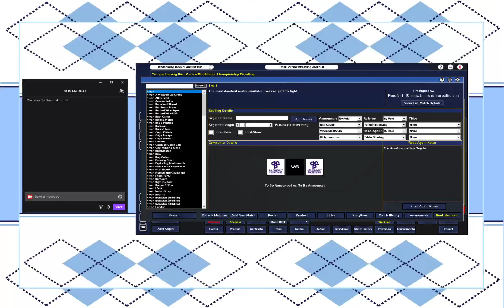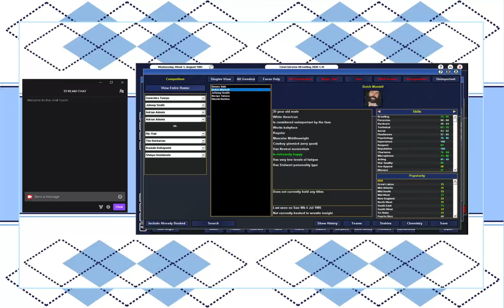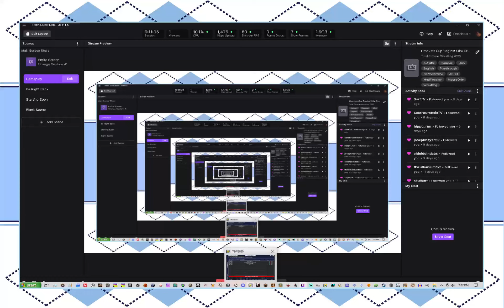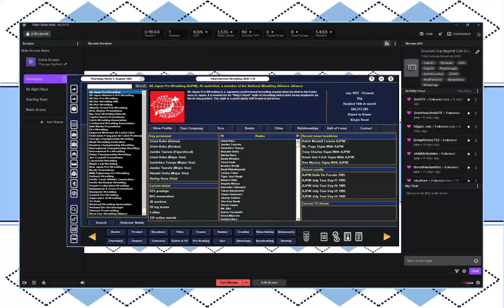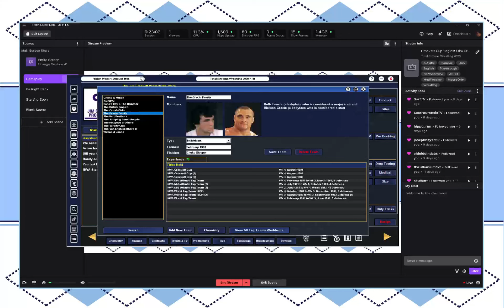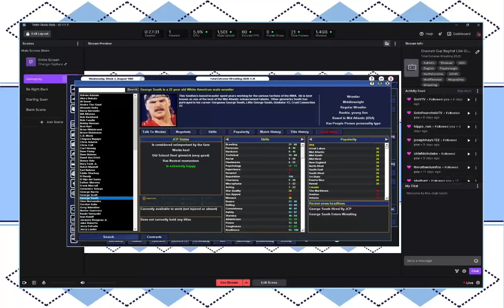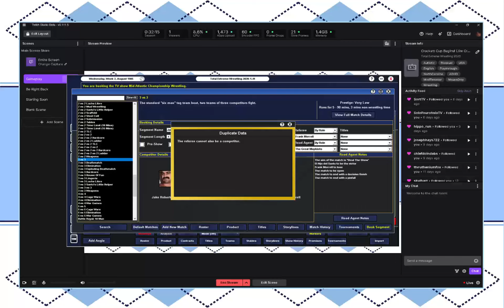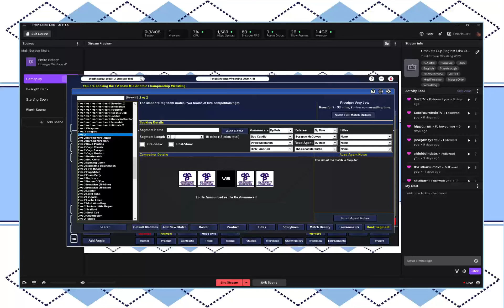Josh Drake's Twitch Streams Episode #112